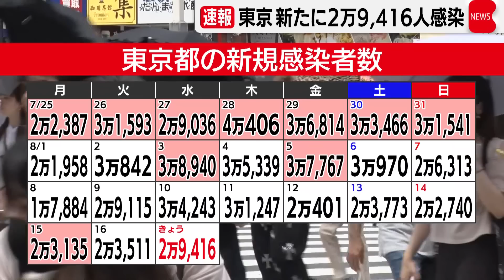新型コロナ 東京で新たに２万9,416人感染（2022年8月17日）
２日連続で減少となりました。
東京都はきょう、新型コロナの感染者が新たに２万9,416人確認されたと発表しました。
先週の水曜日より4,827人減少し、２日連続で前の週を下回りました。
重症者は35人で、25人の死亡が報告されました。